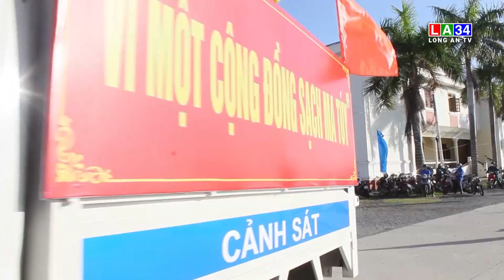UBND huyện Tân Trụ tổ chức Lễ phát động tuyên truyền phòng, chống ma túy trên địa bàn huyện năm 2024